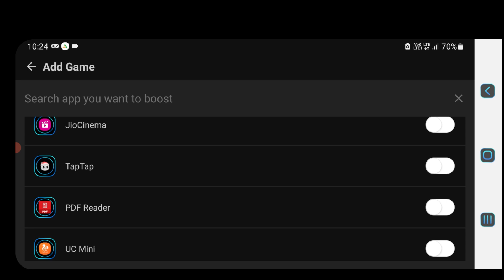Start Cricket Mobile Game Lag Problem Fix it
Any gaming related problem send on instagram

Playlist link ÷

🌹🌹🌺🌺 Top 5 Top 10 Andriod Games÷

🌺🌺🌹🌹 Top 5 Top 10 Dolphin Emulator Games÷

🌺🌺🌹🌹 Top 5 Top 10 PS 2 Emulator Games ÷

🌹🌹🌺🌺 Gaming News ÷

🌺🌺🌹🌹 Gaming Problem Solution ÷